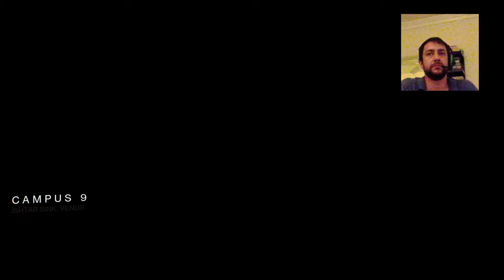DESTINY - grinding w/ angry Brian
Just a very chill guy playing some very chill games.